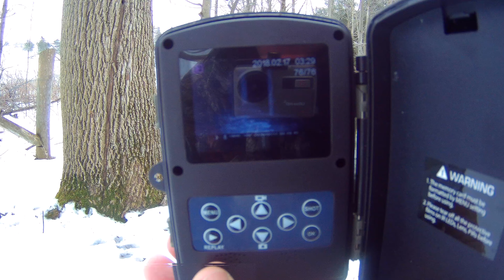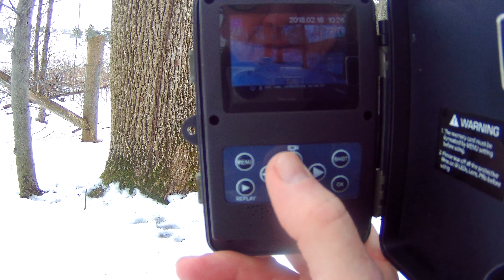Setting up your Camera.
One Excited vlogging Musselman's Photographer shares his happy web camera reveal of Coywolves photos he captured from Musselman's Lake.